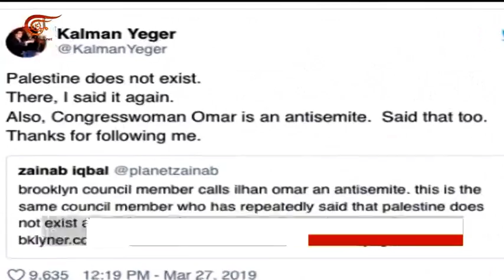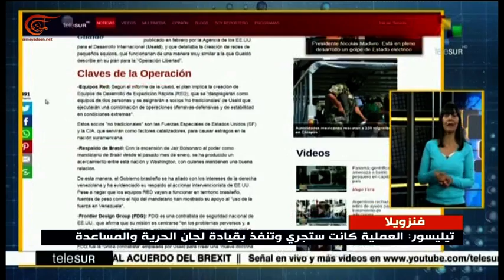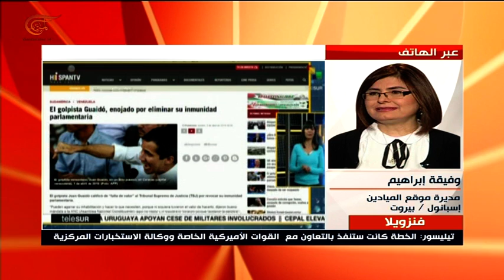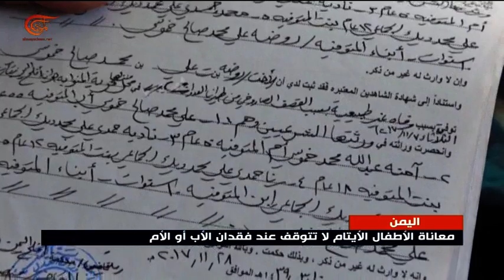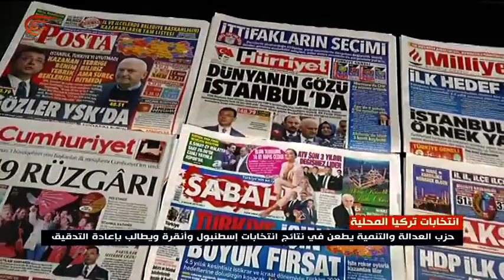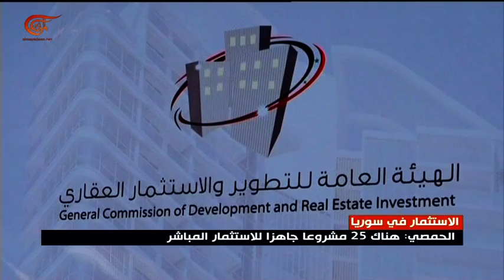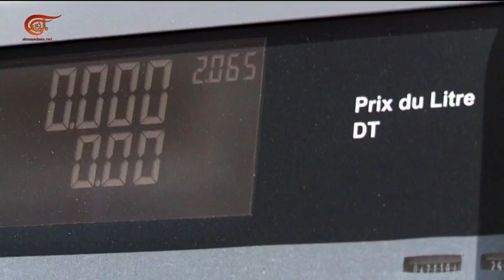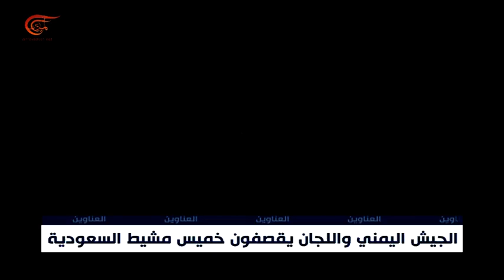نشرة الأخبار | العاشرة صباحاً | 2019-04-03